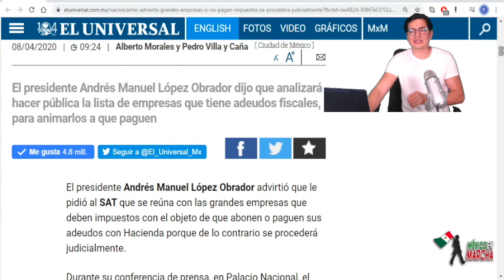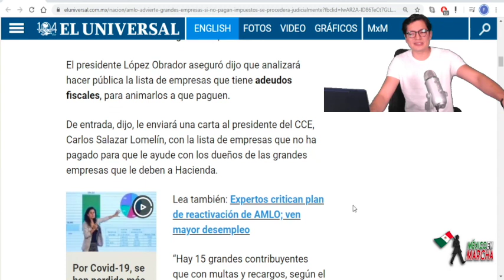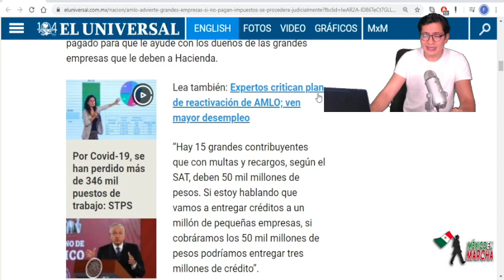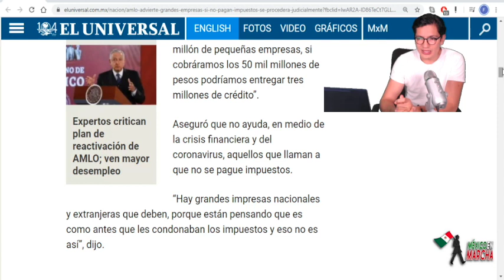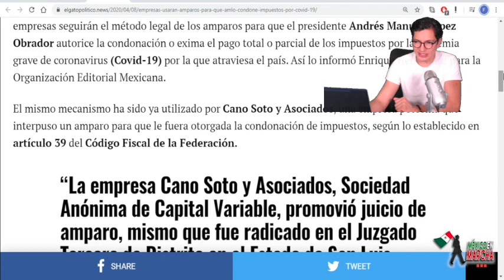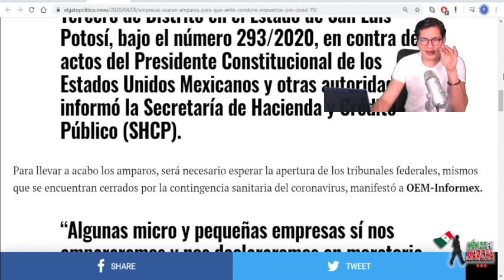AMLO y Empresarios Se 4menazan Con Batalla Épica En Tribunales!! Ellos Deben Millones En Impuestos!!